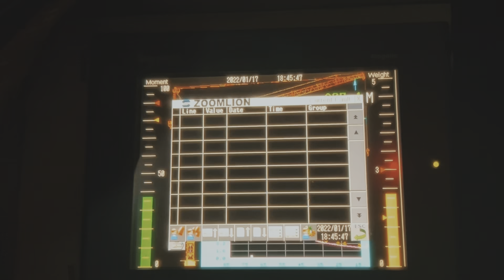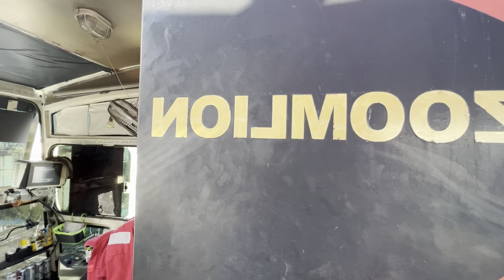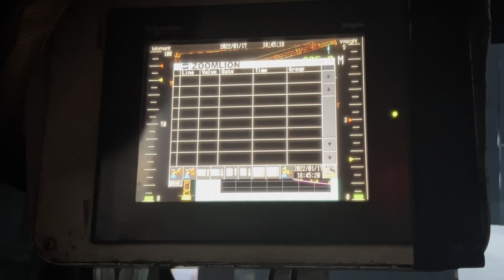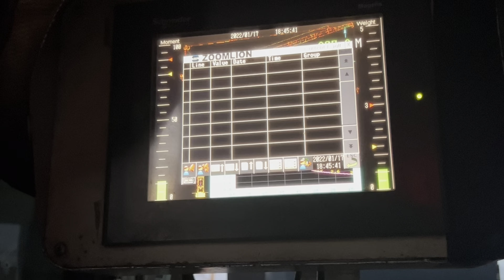runner tower crane 14